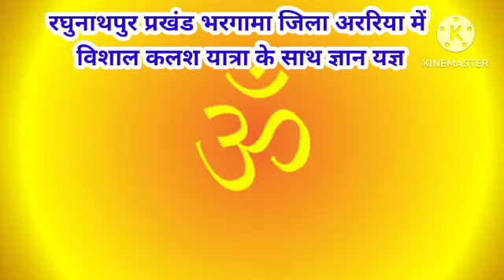दिव्य सत्संग कपिल भगवान का उपदेश देवहूति माता को ज्ञान की प्राप्ति